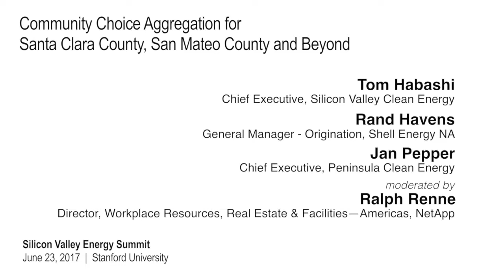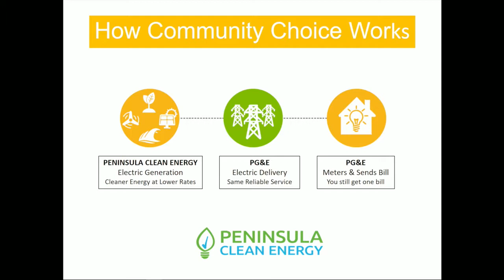Community Choice Aggregation | SVES2017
Panelists:
Tom Habashi, Silicon Valley Clean Energy
Rand Havens, Shell Energy NA
Jan Pepper, Peninsula Clean Energy

Moderator:
Ralph Renne, NetApp